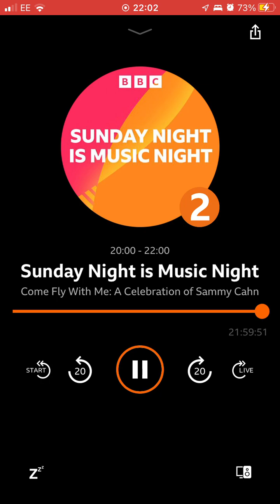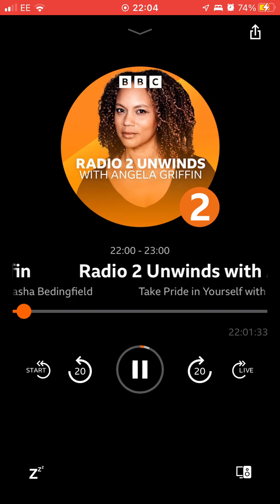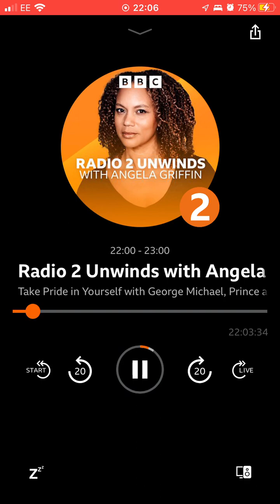11 June 2023